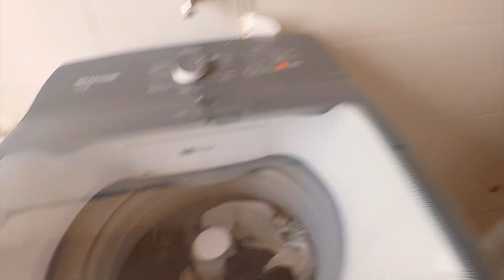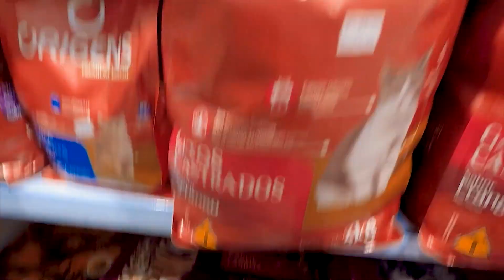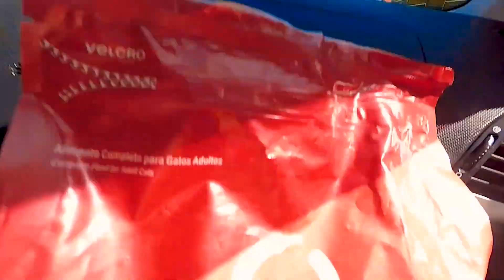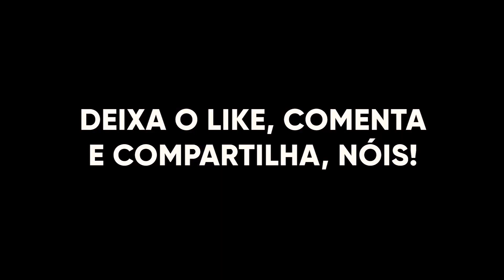NOSSA PRIMEIRA NOITE NO MOTORHOME | Nossa Mini casa nova está incrível T.01 Ep03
Finalmente, depois de duas semanas tentando entregar a casa, estamos oficialmente morando no motorhome, essa foi a primeira noite de muitas que ainda vamos viver nessa mini casa. E vocês estão convidados a acompanhar essa aventura.

NOSSA PRIMEIRA NOITE NO MOTORHOME | UMA JANELA PARA O MUNDO
UMA JANELA PARA O MUNDO